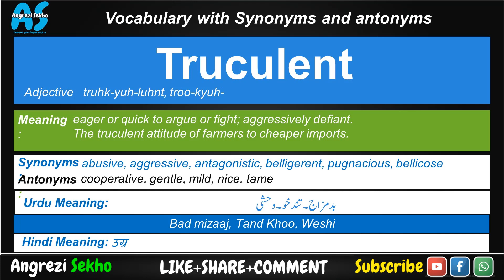Truculent Meaning in Urdu, How to Truculent English, Truculent Meaning in Hindi